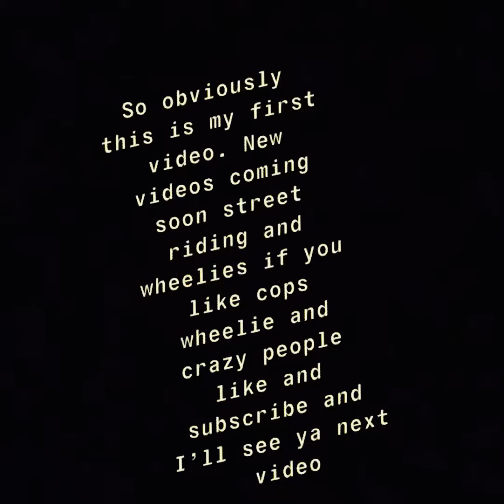WHEELIES/ Honda 250L